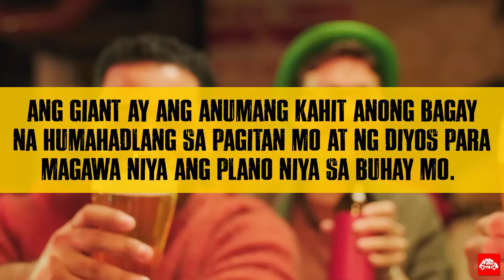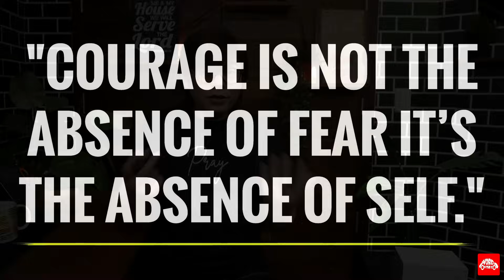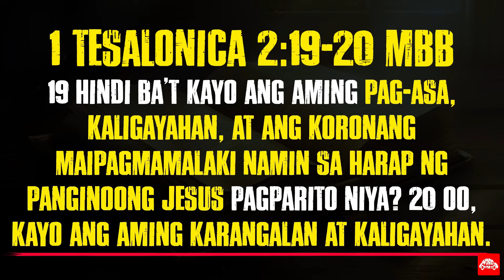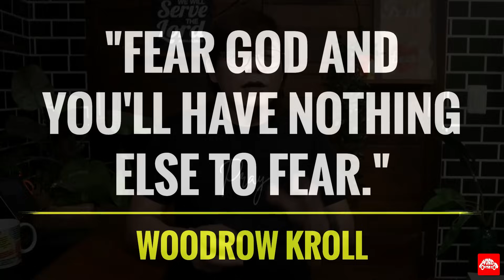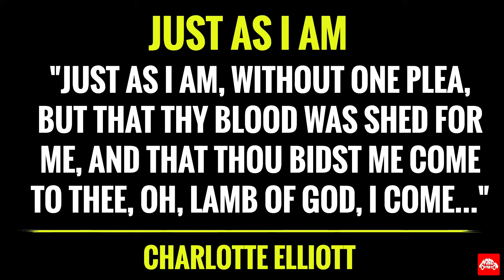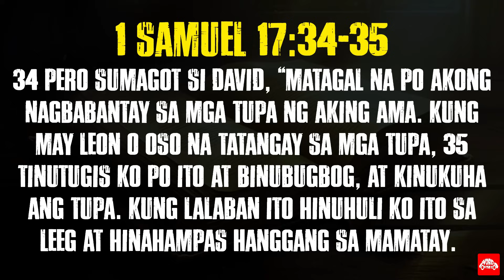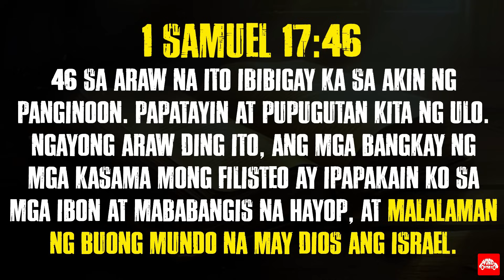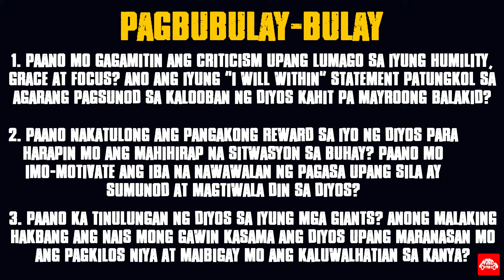The Only 3 Steps You Need To Defeat Your Giants! Tagalog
Kaibigan, meron ka bang kinakaharap na malaking kalaban sa buhay na pakiramdam mo ito ay isang napakalaking higante?
Na-realize ko kasama na ako na lahat tayo ay meron at merong  pagdadaanang ibat-ibang giants sa ating buhay.

Ang sinasabi kong giants ay yung mga problema, issues, challenges, na parang hindi nawawala sa ating buhay. Nag-attempt tayong patayin ang mga giants na ito pero parang lumalaki sila lalo habang tumatagal. Pwedeng ito ay pinansyal na pagkakautang, pwedeng ito ay problema sa marriage, pwedeng ito ay anak mo na nasa likong daan o pwedeng ito ay problema sa trabaho o problema sa iyong boss na hindi mo na matiis ang ugali.

Pwede rin ang giant na ito ay isang personal na kasalanan na palagi nalang tayong nahuhulog at pabalik-balik dito. Pwedeng ang giant na ito ay pagkatakot, pag-aalala, pagnanasa sa iba, pagkainggit, pride, o kaya ang iyong higante ay isang klase ng adiksyon. Halimbawa sa droga, bisyo, pagsusugal, tsismis, gaming, social media, overeating na parang ito na ang nagkokontrol ng iyong buhay. Pwede rin ang iyong giant ay ang iyong insecurities o rejection ng ibang tao sayo, oh pagkapoot mo sa iba na hindi nawawala. Pwedeng ito ay depresyon oh unforgiveness at itong mga giant na ito ay paulit-ulit na nagpapabagsak at nagpapahina ng iyong loob.

Kaibigan tandaan mo ito, ito yung maganda hindi ka nag-iisa sabi sa

1 Corinto 10:13 ASD
13 Walang pagsubok na dumarating sa inyo na hindi naranasan ng ibang tao. Ngunit maaasahan natin ang pangako ng Dios na hindi niya tayo pababayaang subukin ng higit pa sa ating makakaya. Kaya kung dumaranas kayo ng pagsubok, gagawa siya ng paraan para mapagtagumpayan ninyo ito.

kaibigan walang pagsubok na dumarating sa atin na hindi din nararanasan ng ibang tao. Pangalawang maganda ay hindi ka nag-iisa sa laban na yan dahil sasamahan ka ng Diyos at ang sabi sa talata ay gagawa Siya ng paraan para mapagtagumpayan mo ang bagay na yan. Kaibigan kahit anong pinagdadaanan mo gusto ng Diyos na malaman mo na nakikita Niya yan. Mahal na mahal ka Niya at gusto ka Niyang tulungan at bigyan ka ng kalakasan. Kaya nga ito yung pag-usapan natin ngayon. Paano ba natin mapagtatagumpayan ang ating mga giant sa tulong ng Diyos. Tapusin mo ang mensahe na ito dahil kapag ginawa mo ang mga pag-uusapan natin ay ito yung magbibigay sayo ng success, ng fulfillment, ng Joy at ng satisfaction sa buhay na magbibigay naman ng glory sa Diyos.---